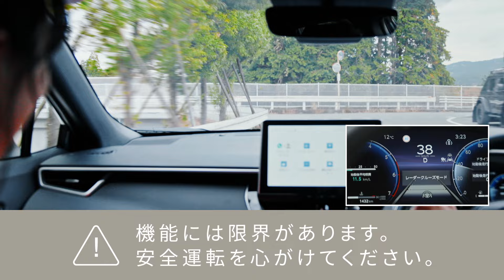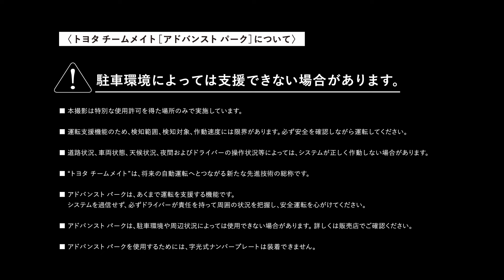2401カローラクロスイメージムービー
■音源提供
効果音ラボ